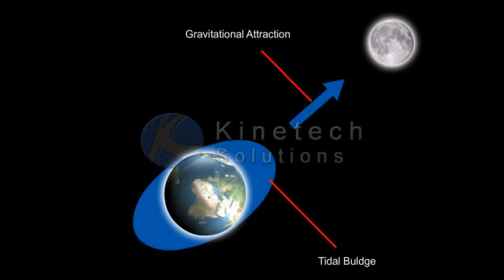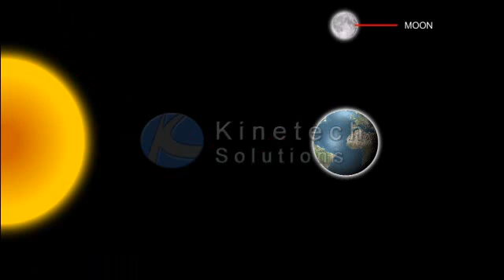Oceanic Tides by Kinetech Solutions.wmv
Part of the training programme for Geography